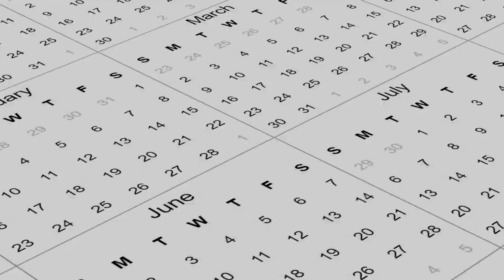Crushing Goals One Day at a Time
In this video, I'm sharing my personal journey and top tips for crushing your fitness goals, one day at a time. We all know that big goals can be intimidating, but by breaking them down and focusing on daily progress, you'll be amazed at what you can achieve. Join me as I discuss motivation, consistency, and the power of small victories on the path to a healthier, stronger you. Let's crush those fitness goals, one day at a time! 💪🏋️‍♀️